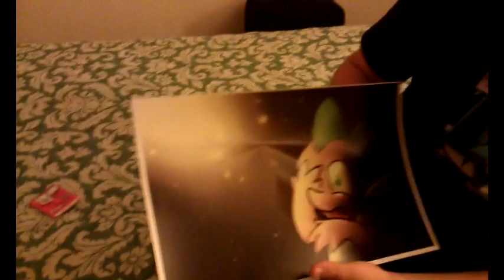Midwestria Day 2 (Night)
What we did on Saturday.